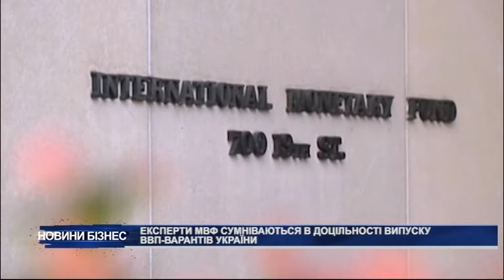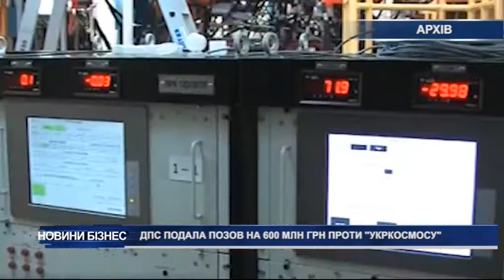Новини за 19 листопада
Кабмін звільнив Ольгу Буславець з посади міністра енергетики. Екс-міністр фінансів може стати послом України в США. Експерти МВФ сумніваються в доцільності випуску ВВП-варантів України. Лідер дорожнього картелю освоїть більше 1,2 млрд. державного кредиту. Фонд держмайна виставив на приватизацію ще два спиртзаводи.